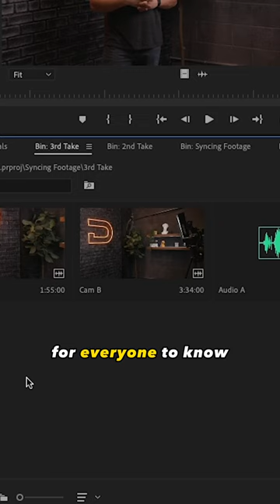Save your editor with timecode!